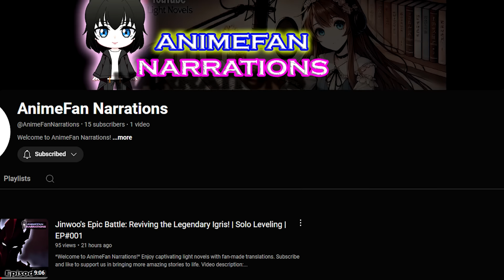BIG TRAGEDY! KALABAN ang FROST DRAGON! #42 - Volume 20 - Tensura Lightnovel